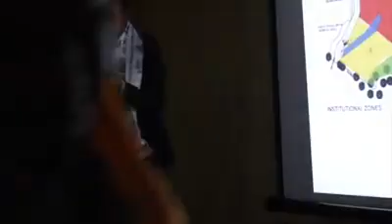17 August 2018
एकिकृत नमुना बस्ती मुक्लीको  बिसयमा अन्तिम छ्लफल । @ Sampada Garden, Lazimpat.